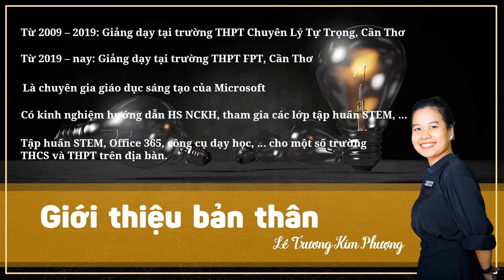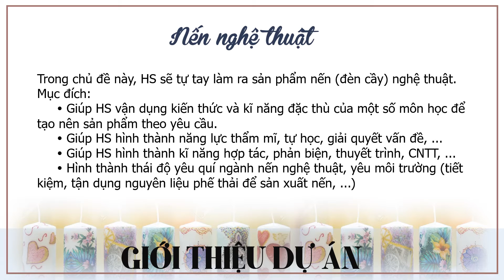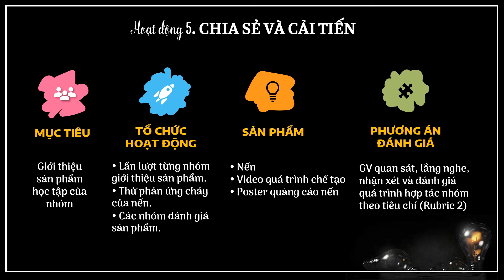VU051 - Lê Trương Kim Phượng - THPT FPT